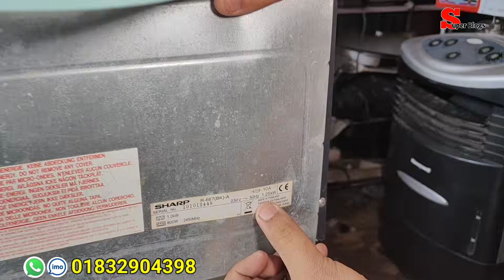মাত্র ১০০০৳ ওভেন | ১০০০৳ রাইস কুকার | ভাটিয়ারী পুরাতন ইলেকট্রনিক্স | অকশনের ইলেকট্রনিক্স | ship yard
মাত্র ১০০০৳ ব্লেন্ডার | ১০০০৳ রাইস কুকার | ভাটিয়ারী পুরাতন ইলেকট্রনিক্স মালামাল |অকশনের ইলেকট্রনিক্স

ঠিকানা
তৈয়বীয়া চিরকুটিয়া খাজা কালুশাহ এন্টারপ্রাইজ
ভাটিয়ারী বাজারের দক্ষিণ পাশে
শাহ আমানত পেট্রোল পাম্পের সামনে, হাইওয়ের পশ্চিম পাশে,  ভাটিয়ারী,  সীতাকুণ্ড চট্টগ্রাম।
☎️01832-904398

মাত্র ৪০০ টাকায় আইরন মেশিন | পুরাতন জাহাজের ইলেকট্রনিক্স | অকশনের মালামাল | পুরাতন জাহাজের মালামাল

মাত্র ৮০০ টাকায় ইলেক্ট্রিক ওভেন | ৪০০০ টাকায় মাইক্রোভেন | পুরাতন জাহাজের ইলেকট্রনিক্স | ship yard

১০০০ টাকায় পুরাতন জাহাজের ইলেকট্রনিক্স মালামাল | পুরাতন জাহাজের জিনিসপত্র | Ship breaking yard

 | পুরাতন জাহাজের জিনিসপত্র | শিফের মাল

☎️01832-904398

পুরাতন জাহাজের ইলেকট্রনিকস আইটেম | অকশনের মালামাল | ফ্রিজ| ওভেন| গ্রাইন্ডার| ব্লেন্ডার| কুকার| শিফ

পুরাতন জাহাজের মালামাল | অকশনের মালামাল | পুরাতন ফ্রিজ, ওভেন, এয়ারকুলার | ভাটিয়ারী শিফের মাল | ship

পুরাতন ইলেকট্রনিকস আইটেম | ফ্রিজ, ড্রিল, গ্রাইন্ডার, কুকার, আইরন মেশিনসহ পুরাতন  ইলেকট্রনিকস সামগ্রী

💐বন্ধুরা
এই শপে আপনারা পুরাতন জাহাজের মালামাল পুরাতন জাহাজের জিনিসপত্র পুরাতন জাহাজের ইলেকট্রনিকস সামগ্রী পেয়ে যাবেন এবং এই দোকানে  সিসি ক্যামেরা
 পাবেন।
সকল প্রকার পুরাতন জাহাজের ইলেক্ট্রিক আইটেম পাবেন পাইকারি দামে।  যেমন টিভি, ফ্রিজ, এসি, রুম হিটার এয়ার কুলার, ওয়াশিং মেশিন ,   কপি মেশিন  ইত্যাদি ইত্যাদি।

👉আপনার পণ্য কিংবা প্রতিষ্ঠানে এড করতে চ্যানেলের About অপশনে দেওয়া আমার নাম্বারে যোগাযোগ করুন।
☎️see the about option of Super Blogs
Mostafiz Lablu
Super Blogs

দোকানদার কেমন দাম বলবে সেটা দোকানদার ভাইয়ের সিদ্ধান্ত,  ঐ দামে আপনি কিনবেন কিনা সেটা একান্ত আপনার ব্যক্তিগত ব্যাপার।  আপনি দোকানে এসে কিনবেন, নাকি কুরিয়ারে নেবেন সেটা আপনার সিদ্ধান্ত,

মাত্র ১০০০ টাকায় ব্লেন্ডার | ১৫০০ টাকায় ইলেক্ট্রিক ওভেন | পুরাতন ইলেকট্রনিক মালামাল | ভাটিয়ারী শিপের
মাত্র ৫০০ টাকায় ব্লেন্ডার | ১২০০ টাকায় মাইক্রোভেন | পুরাতন জাহাজের ইলেকট্রনিক্স | অকশনের মালামাল |

মাত্র ৪০০ টাকায় ইলেক্ট্রিক ক্যাটলি | ৫০০ টাকায় ইলেক্ট্রিক ওভেন | পুরাতন ইলেকট্রনিক্স |ভাটিয়ারী শিপের
মাত্র ৭০০ টাকায় ওভেন | ২০০০ টাকায় মাইক্রোভেন | ভাটিয়ারী পুরাতন জাহাজের মালামাল | অকশনের মাল | শিপ
মাত্র ৫০০ টাকায় ইলেক্ট্রিক ওভেন | ৩০০০ টাকায় এয়ার কুলার | পুরাতন জাহাজের মালামাল | অকশনের মাল | ship
মাত্র ৪৫০ টাকায় ইলেক্ট্রিক ক্যাটলি |৩৫০০ টাকায় মাইক্রোভেন |পুরাতন জাহাজের ইলেকট্রনিক্স | জাহাজের মাল